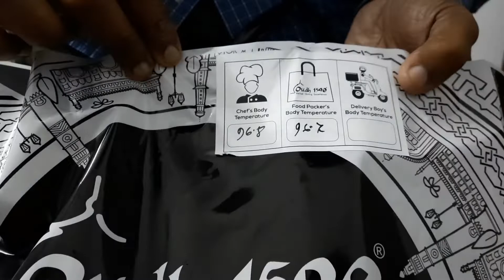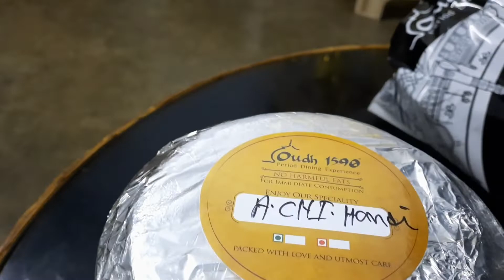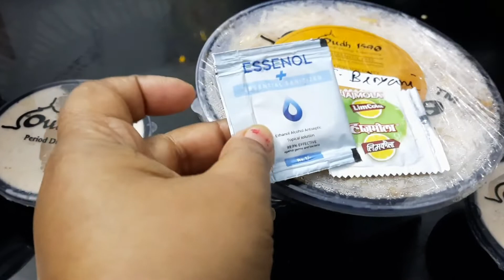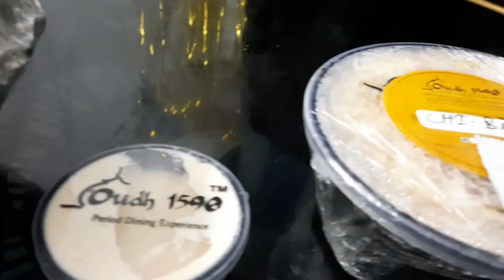700 rs er biriyani order korlam | oudh 1590 saltlake biriyani true review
oudh 1590 restaurant, saltlake  biriyani true review ordered from zomato . got discount of 100 rs.
We welcome you to be the part of our simple Bengali lifestyle vlog  .
Here you can watch different couple vlog , recipe vlog , travel vlog as well as some challenge videos  ,Hope you all like it and send us your valuable feedback